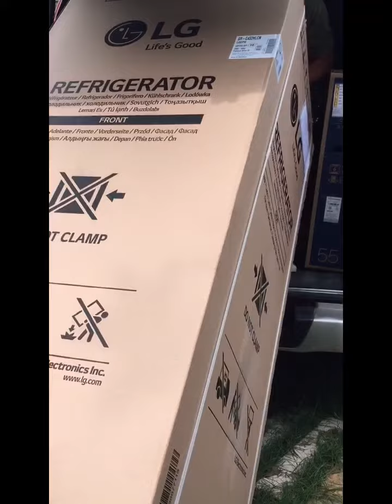Delivery of our BrandNew LG Refrigerator 7cu Ft. | Inverter Linear Compressor | Life's Good